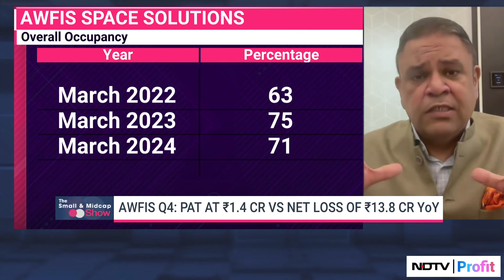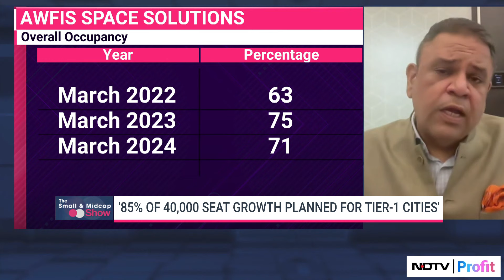'Expect 1.5% Growth In EBDITA For FY25': Awfis Space Solutions Chiarman & MD On Growth Plans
Amit Ramani, Chiarman & MD, Awfis Space Solutions gives insights on the companies Q4 and how they turned profitable this year.